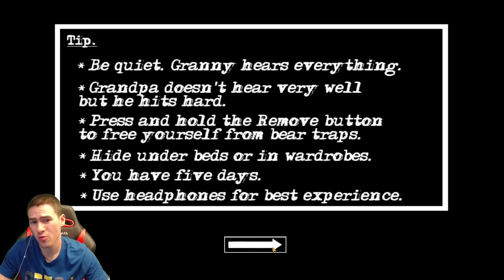Убих Животното На Баба!